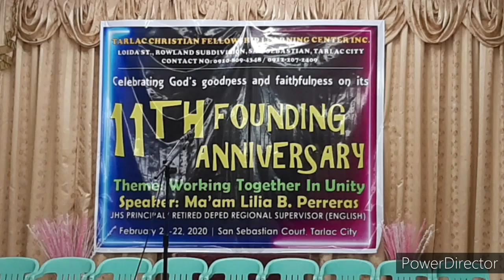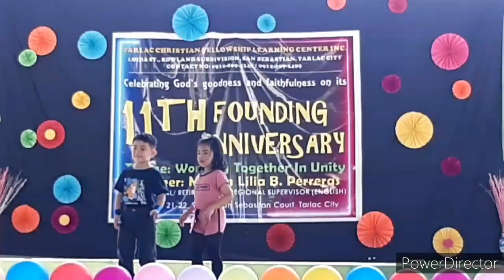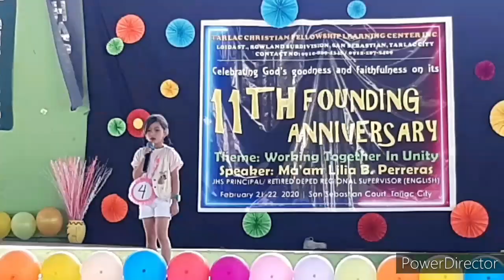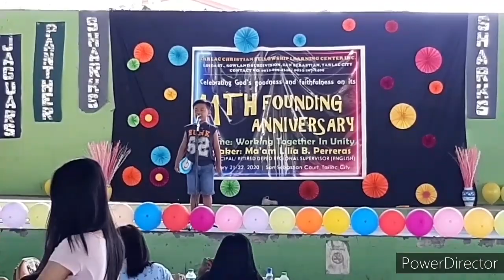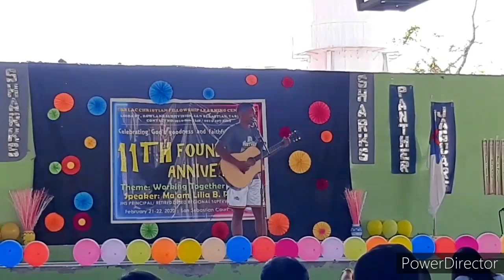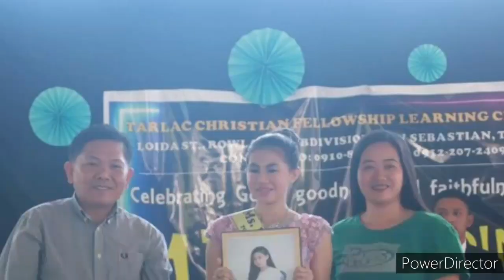Foundation Day of Tarlac Christian Fellowship Learning Center / TCFLC Founding Anniversary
Its all about the second day of the 11th Founding Anniversary of Tim's school. It consists of videoclips of the different activities and competition during the 2nd day of the celebration. ENJOY WATCHING!

Thanks to Tarlac Christian Fellowship Learning Center!